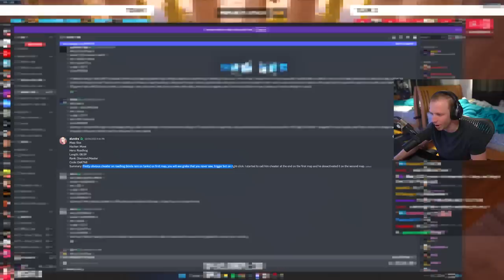I found a Cheater with HOOK AIMBOT and spectated him... (Overwatch 2)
So I spectated a cheater in Overwatch 2, but this time on Roadhog?! Let's see how a Roadhog cheater looks...

Jay3 Socials!